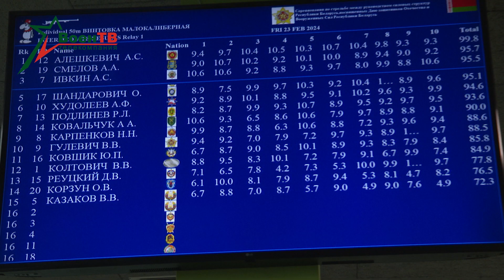Соревнования по стрельбе среди руководителей силовых ведомств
В тире имени маршала Тимошенко прошли состязания среди руководящего состава силовых ведомств. Участники соревновались в точности стрельбы из пневматического пистолета, мелкокалиберной винтовки и пистолета Макарова. По итогу первенства золотые награды завоевала команда Государственного таможенного комитета, серебро у команды МЧС, третье место у сборной МВД. В шаге от пьедестала остановились представители оборонного ведомства.